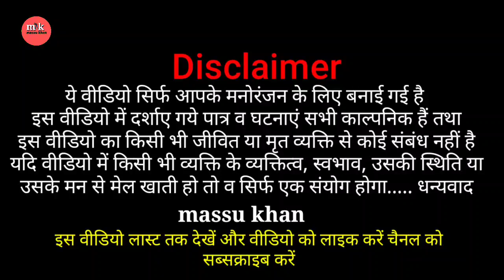दौलत की जंग उर्फ गंगा बनी डाकू भाग 9 खगेसीयामऊ सीतापुर राजू टेलर की नौटंकी 9651355405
जय भारत संगीत पार्टी
 ग्राम हुआ पोस्ट खगरिया मऊ जिला सीतापुर
पार्टी मलिक राजू टेलर
पार्टनर मलिक शकील अहमद
 मैनेजर मौसम अली उर्फ गुड्डू
आप देख रहे हैं मस्सू खान यूट्यूब चैनल द्वारा प्रस्तुति दौलत की जंग उर्फ गंगा बनी डाकू नौटंकी

यह वीडियो हमारे ग्रामीण क्षेत्र के नौटंकी शौकीन भाइयों के मनोरंजन के लिए है

इसी तरह देखतेेेे रहे बने रहे हमारे यूट्यूब चैनल  massu khan पर, हमारेेेे वीडियो को लाइक करें और हमारेेे चैनल को सब्सक्राइब करें और घंटी 🔔का निशान दबा ले ताकि इसी तरह के आपको वीडियो मिले सबसे पहले

Raju Telar ki Nautnki
Biswan Jalalpur Ki Nautnki
Massu khan Ki NautnkiNJ
Massu khan ki Nautnki
Sabir Ali ki Natanki
Sitapur ki Nautnki

:-नौटंकी नाच
:-नौटंकी किस्सा
:-नौटंकी डांस
:-नौटंकी ड्रामा
:-नौटंकी कॉमेडी
:-गांव की नौटंकी
:-नौटंकी गांव की पसंद
:-नौटंकी खेल    धन्यवाद
आप देख रहे हैं मैं सुखन यूट्यूब चैनल इसी तरह के मस्त नौटंकी वीडियो देखने के लिए हमारे चैनल को सब्सक्राइब करें और घंटी का निशान दबा लें वीडियो अच्छे लगे तो कमेंट करें कमेंट में अपना सुझाव दें अभद्र कमेंट ना करें कृपया कलाकारों का हौसला बढ़ाएं